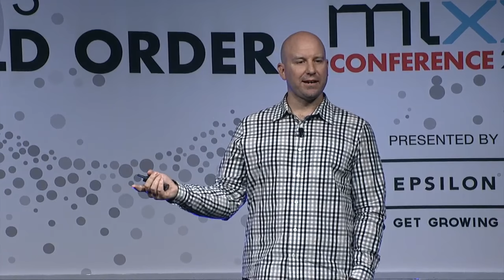Andrew Bosworth, Facebook, on Clearing the Innovation Gap: Introspect, Explore, and Commit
Andrew Bosworth, Vice President, Ads & Business Platform, Facebook, discusses how brands need to rethink who they are, how they’re structured, and how they commit to taking risks in today’s customer-centric, mobile-first world, at the 2016 IAB MIXX Conference.